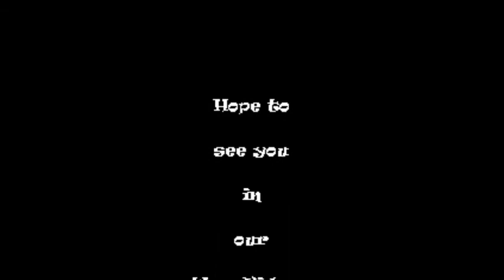2014 INDIA Varanasi Day-1 in 12 Minutes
India, Varanasi,Ethem Özgeçen, Ethem Ozgecen,Travel, Veroni & Albuni, Gezi